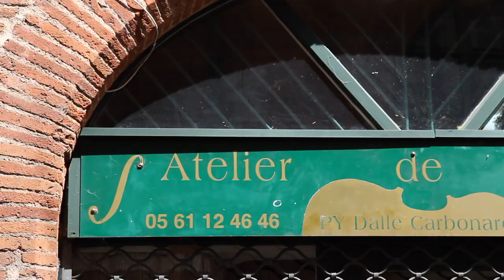Cello Bow CORUSS rehair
The kind and skilled staff at Dalle Carbonare in Toulouse allowed me to film them rehair my bow with CORUSS, the premier vegan-alternative to horsehair.